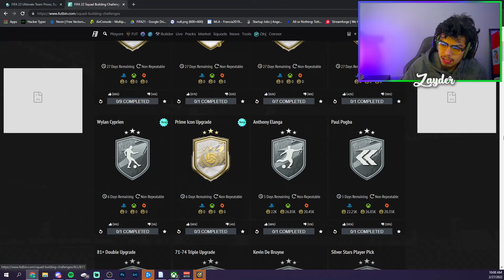fifa community twerks for icon upgrade sbc's lol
✔ My Setup ✔
Sony A6400 - Stock Lens
or
Logitech C920

⥅Mic: Blue Yeti
⥅Monitors: Asus VG245H (x2)
⥅Headset: Astro A40 TR + Mix Amp
⥅Keyboard: Corsair K55
⥅Mouse: Logitech G203

✔ My PC ✔
⥅ CPU: AMD Ryzen 5 3600X 3.8 GHz 6-Core Processor
⥅Motherboard: MSI B450 TOMAHAWK MAX ATX AM4 Motherboard
⥅RAM: Team T-Force Delta RGB 16 GB (4 x 8 GB) DDR4-3000 CL16 Memory
⥅SSD: Sabrent Rocket 512 GB M.2-2280 NVME Solid State Drive
⥅Hard Drive: Seagate Barracuda Compute 2 TB 3.5" 7200RPM Internal Hard Drive
⥅ Graphics Card: MSI GeForce RTX 2060 6 GB GAMING Z Video Card
⥅Case: Corsair SPEC-06 ATX Mid Tower Case
⥅PSU: SeaSonic S12III 650 W 80+ Bronze Certified ATX Power Supply